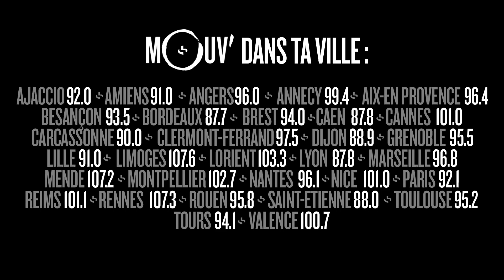HARISTONE : "Mon rap c'est de la spontanéité et de la musicalité"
Il s'appelle Haristone. Il a la vingtaine, vient du 95 et sort aujourd'hui son tout nouvel EP au rap chanté "OFF". Un projet influencé par la culture Manga, du cuisto Sanji de One Piece à Sangoku et Tortue Géniale de Dragon Ball.
Narjes l'a rencontré dans le quartier de la Gare de Lyon, Paris 12e